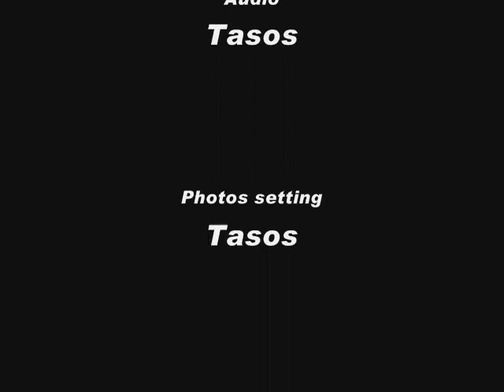Motorcycles ( Photos )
Watch a 3:05 duration video with Motorcycles! Quality: High! Made by Tent.